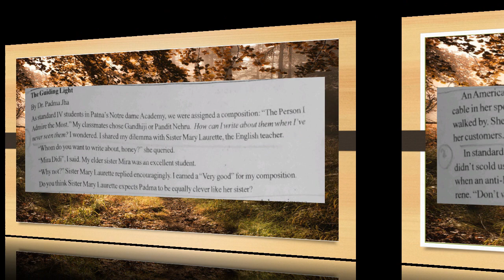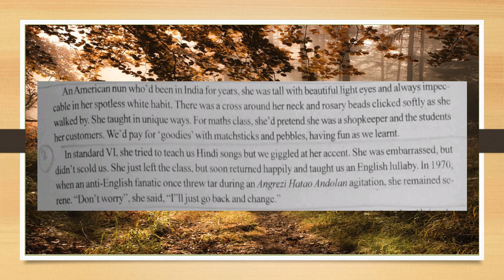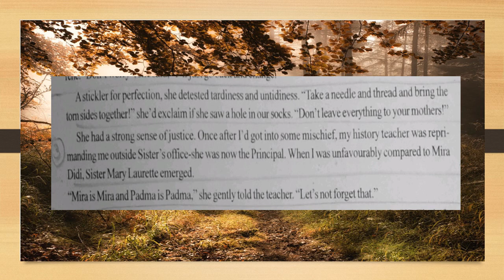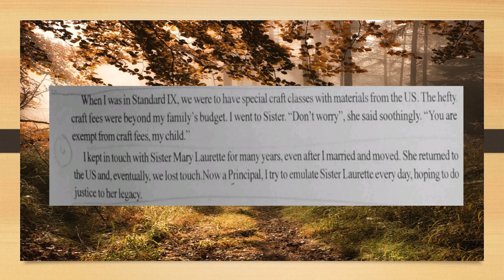MY MOST UNFORGETTABLE Guru - PART -1 by Ignited Minds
my most unforgettable guru
part 1 the guiding light
by dr padma jha
gseb 10th